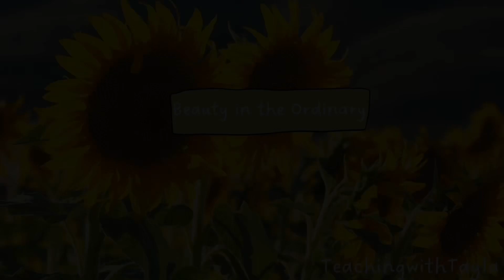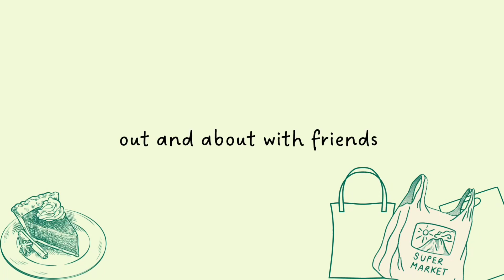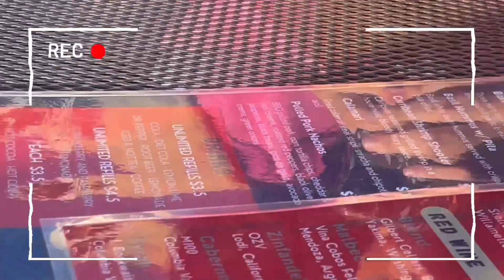Spring vlog: Spring break, hiking, baking bread, and barn dancing 🌷